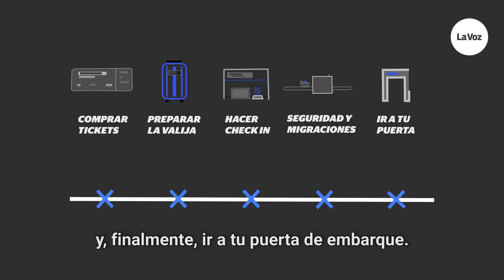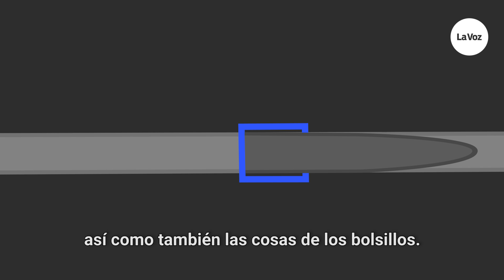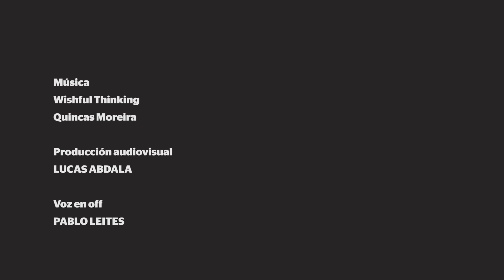Cómo armar la valija y qué tener en cuenta para volar por primera vez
Hay cosas que no podés pasar por alto. Si no te querés llevar sorpresas en el aeropuerto o que la Policía Aeroportuaria se quede con alguna de tus pertenencias tomá nota de estos consejos.

Realización audiovisual
LUCAS ABDALA

PABLO LEITES

Música
Wishful Thinking - Quincas Moreira